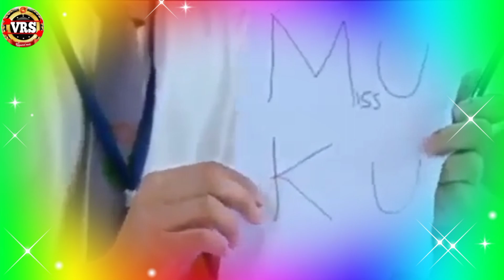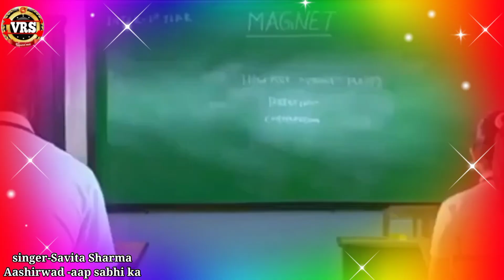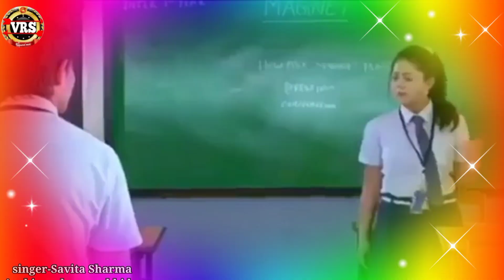न्यू मैथिली सॉन्ग ll new_song 2022 Savita_Sharma Maithili song Maithili video song Pyar Mein Bachk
न्यू मैथिली सॉन्ग ll new_song Savita_Sharma Maithili song Maithili video song Pyar Mein Bachke Jib

Sarita Sharma
Prince Priya ka gana Saiya Ke Saman bhelo tel kheto kafshul Leto Hai To fir